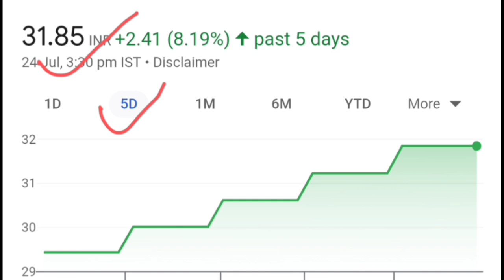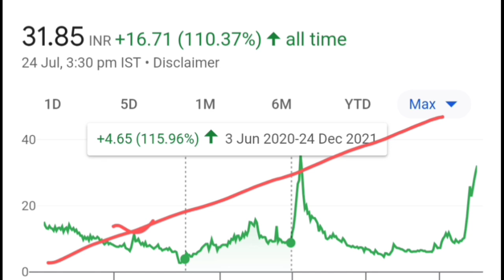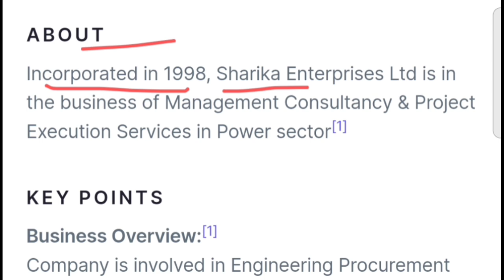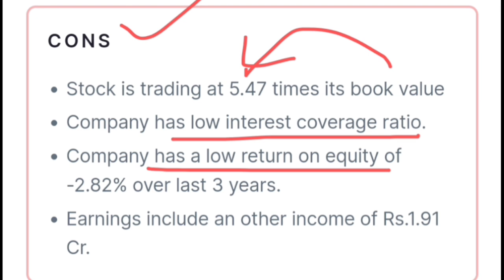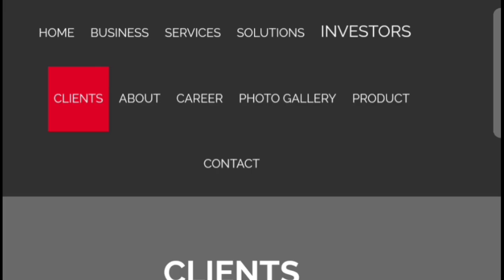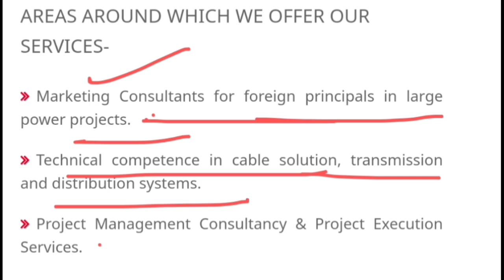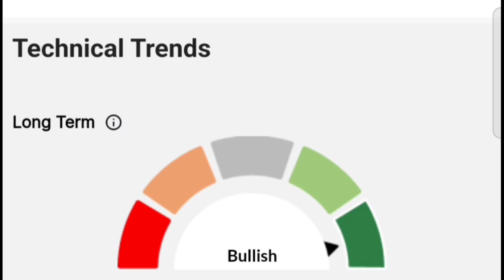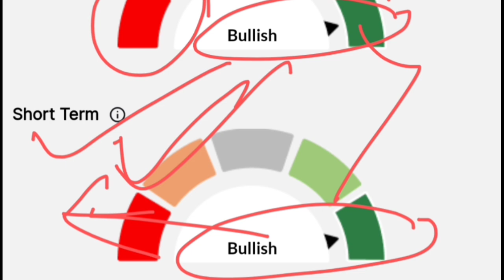Sharika enterprises share latest news | Penny stocks | wow invest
Sharika enterprises share latest news | sharika enterprises share | Penny stocks | wow invest, Hello everyone I am founder & CEO of this channel  Wow Invest. In this video you will learn about the sharika enterprises share and sharika enterprises share latest news as well as sharika enterprises share analysis , this stock is a smallcap and high risk.

Thanks

Wow invest
Invest wow
share market
stock Market
penny share
best penny stocks
Sharika enterprises share latest news
sharika enterprises bonus share
sharika enterprises share target
sharika enterprise share latest update
Sharika enterprises share news today
sharika enterprises share news
sharika enterprises latest news
sharika enterprises share price